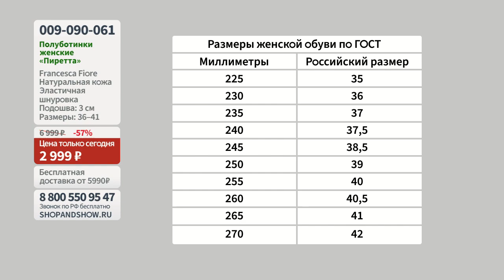Francesca Fiore Полуботинки «Пиретта».«Shop and Show» (Обувь)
[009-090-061] Francesca Fiore Полуботинки «Пиретта» (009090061)

Давайте дружить ;)